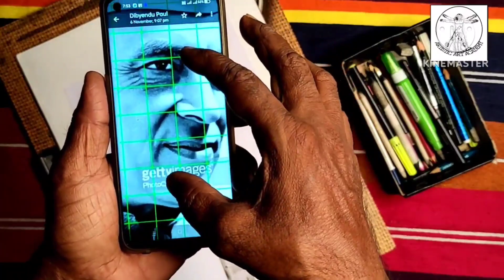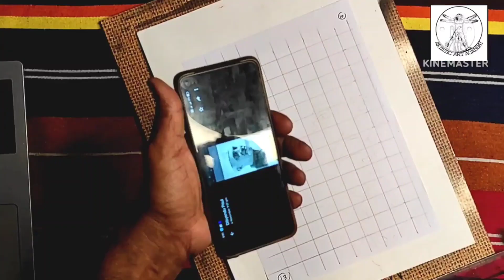Children's Day special Drawing/ Jawaharlal Nehru portrait Drawing / Children's Day subject drawing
Children's Day Special two Drawings--
No One --Subject Drawing of Happy Children's Day with pastel color.
No Two-- Grid method portrait of Jawaharlal Nehru with pencil.
How to draw Easy Children's Day drawing for beginners.

Materials used in drawing--
A4 drawing sheet.
$b,6B,10B,12B Artline pencil.
12-inch scale.
25 Shades of camel oil pastel color.
Black maker pen.
stamp blander.